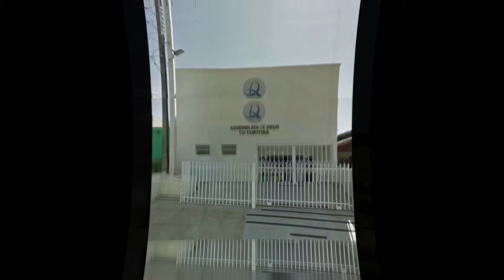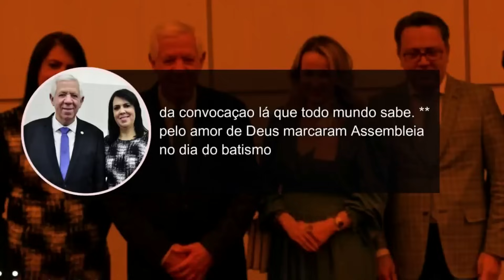ELE RELEVOU ! MAIS ÁUDIOS IEAD CURITIBA ESTÁ SEM DIREÇÃO ?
NESSE VÍDEO FALO SOBRE A IEAD DE CORITIBA E COMO ESTÁ AS COISAS NA IGREJA!
ELE RELEVOU ! MAIS ÁUDIOS MOSTRA IEAD CURITIBA ESTÁ COMPLETAMENTE SEM DIREÇÃO

SEJAM BEM VINDO AO CANAL ERIC RIBEIRO EMLGDP ERIC RIBEIRO EMLGDP